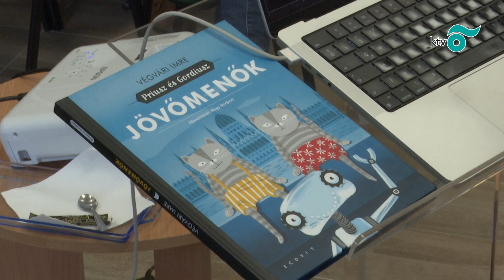A jövő foglalkozása? - előadás pályaválasztás előtt álló diákoknak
Pályaválasztás előtt álló általános iskolás diákoknak tartott előadást Végvári Imre kommunikációs szakember A jövő foglalkozása? címmel november 23-án a Jókai Mór Városi Könyvtárban. (Forrás: KTV)